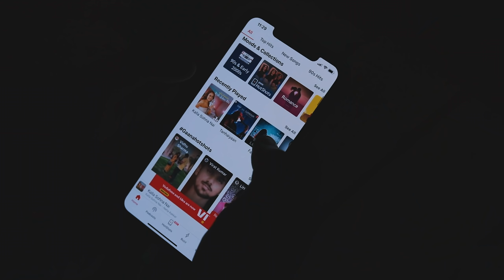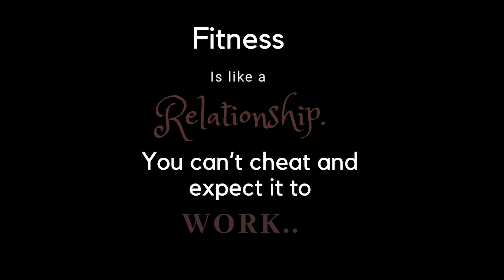MY BODY TRANSFORMATION | Rahul aryan | New Start | Era Vlogs..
Hello Friends, this video is an introduction part of my new channel of vlogs i.e. " Era vlogs",...here the link of the new channel:

Here,  I will shoot my vlogs on different concepts. My first concept is the Transformation of Body means fitness vlog. I hope, you all will appreciate my new challenge and support me again. Show your Love to my new channel also. Lots of Love...